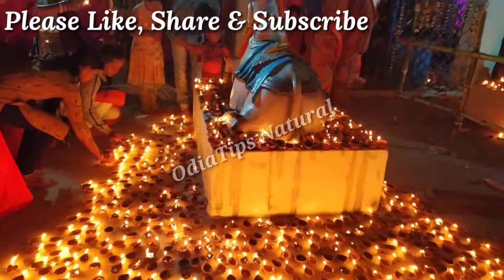ଦୀପାବଳୀ କାଳୀପୂଜା ରେ ଭାଗ୍ୟଶାଳୀ ୫ଟି ରାଶି | odia rasifala 2021 | odia horoscope 2021